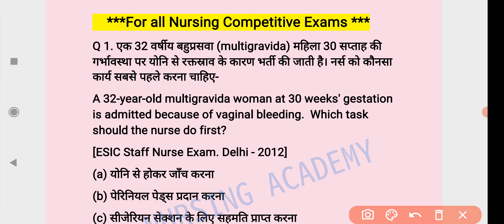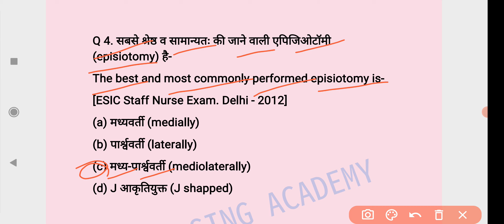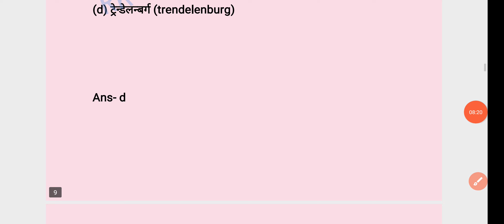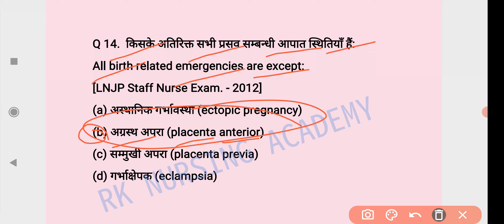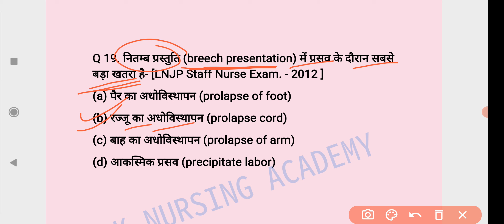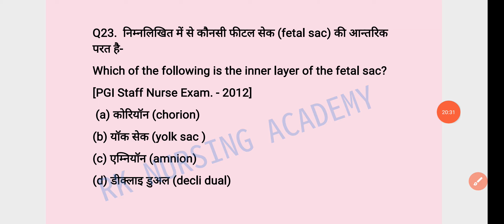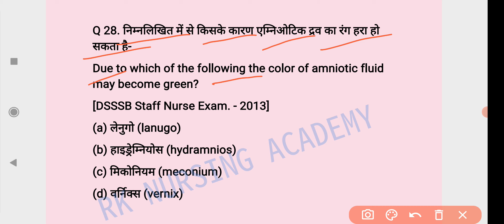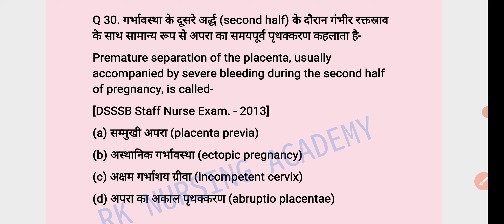UPPSC STAFF NURSE PREVIOUS YEAR SOLVED QUESTIONS/KGMU/NVS/SGPGI MCQs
UPPSC STAFF NURSE QUESTIONS AND ANSWER/UPPSC STAFF NURSE /KGMU/NVS/ SGPGIMS/
UPPSC STAFF NURSE PREVIOUS YEAR SOLVED QUESTIONS/Most Repeated question/KGMU/NVS/ SGPGIMS/
UPPCS STAFF NURSE PRELIMS EXAM 2023/ UPPSC STAFF NURSE/Staff Nurse Questions and answer/KGMU/NVS/
UPPSC STAFF NURSE PREVIOUS YEAR SOLVED QUESTIONS/ KGMU STAFF NURSE/SGPGI STAFF NURSE MCQs/
UPPSC STAFF NURSE PREVIOUS YEAR SOLVED QUESTIONS/KGMU STAFF NURSE/NVS/SGPGI LUCKNOW/
UPPSC STAFF NURSE QUESTIONS AND ANSWER/KGMU/PGI Staff Nurse/NVS UPPSC MCQs QUESTIONS/UPPSC STAFF NURSE QUESTIONS AND ANSWER/UPPSC STAFF NURSE QUESTIONS 2023/KGMU/NVS SGPGIMS MCQs/
UPPSC STAFF NURSE PREVIOUS YEAR SOLVED QUESTIONS 2017/KGMU STAFF NURSE/
STAFF NURSE PREVIOUS YEAR SOLVED QUESTIONS/NHM STAFF NURSE/KGMU/NVS/SGPGIMS MCQs/UPNHM Staff Nurse MCQs,
UPPSC STAFF NURSE/KGMU STAFF NURSE PREVIOUS YEAR SOLVED QUESTIONS/NHM STAFF NURSE/
KGMU/UPPSC/NVS/SGPGIMS STAFF NURSE/SGPGI/AIIMS NURSING OFFICER QUESTIONS AND ANSWER/
KGMU STAFF NURSE PREVIOUS YEAR SOLVED QUESTIONS/ NVS/UPPSC/NHM STAFF NURSE/

KGMU/UPPSC/ NVS/ SGPGIMS/ MPHW MCQs QUESTIONS AND ANSWER/ANM/GNM*Staff Nurse MCQs 2023/KGMU/UPPSC/NVS/SGPGIMS/RML STAFF NURSE PREVIOUS YEAR SOLVED QUESTIONS/

UPPSC/KGMU/NVS/SGPGIMS/RML MCQs QUESTIONS AND ANSWER/
UPPSC Staff Nurse/KGMU/NVS/ SGPGIMS/ RML/AIIMS NORCET MCQs QUESTIONS/ MPHW MCQs

KGMU STAFF NURSE QUESTIONS AND ANSWER/NVS STAFF NURSE/UPPSC/NHM STAFF NURSE MCQs /KGMU STAFF NURSE PREVIOUS YEAR SOLVED QUESTIONS/NVS/UPPSC/NHM STAFF NURSE/MPHW MCQs/

KGMU STAFF NURSE PREVIOUS YEAR SOLVED QUESTIONS/NVS STAFF NURSE/SGPGI STAFF NURSE/UPPSC STAFF NURSE/

UPUMS NURSING OFFICER QUESTIONS/STAFF NURSE MCQs QUESTIONS/SGPGI STAFF NURSE/

AIIMS NORCET PREVIOUS YEAR SOLVED QUESTIONS/UPUMS NURSING OFFICER/AIIMS NORCET MCQs QUESTIONS/AIIMS NORCET MCQs/PREVIOUS YEAR SOLVED QUESTIONS PAPERS/NURSING OFFICER QUESTIONS ANSWER
AIIMS NORCET Previous Years Question paper ।। Top-20 Quiz Questions ।। Most Repeated Questions ।।

This is a revision class of AIIMS NORCET exams. all question of this class is very important for AIIMS NORCET Exam 2023-24. all these questions is previous year repeated question.

nhm_staff_nurse_question_answerSGPGI Special Maha Marathon Class।। Covers 100+ MCQs ।। Based on Letest Syllabus 2023-24 ।।

KGMU Exams में 100% Sure  सफलता के लिए आप इस playlist के सारे वीडियो अवश्य देखें:-

दोस्तों इस क्लास में हमने बहुत ही महत्वपूर्ण क्वेश्चनओं को सिलेक्ट किया हुआ है सभी क्वेश्चन पिछले वर्षों में पूछे गए syllabus के अनुसार 100+ क्वेश्चन select किया हैं। इसलिए इंपोर्टेंट क्वेश्चन है आप लोगों से निवेदन है कि आप लोग ध्यान से हमारे वीडियो को देखें और हमारे हर एक क्वेश्चन का आंसर कमेंट बॉक्स पर देने की कोशिश करें ताकि आप लोगों को ये क्वेश्चन बहुत दिनों तक याद रख पाए। ।
थैंक्यू फॉर वाचिंग माय चैनल। ।